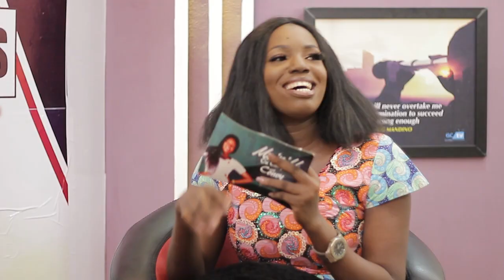HOT SEAT - WHAT'S THE CAPITAL OF ZAMFARA STATE?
Excerpt from Me n U on Campus show